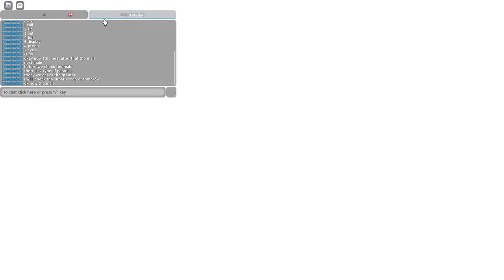Feather family Bird of paradise remodel [ROBLOX]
Today I am gonna show you guys the new bird of paradise remodel. there is a part to of the bird of paradise remodel, I hope you like the part 1 and enjoy It. Bye